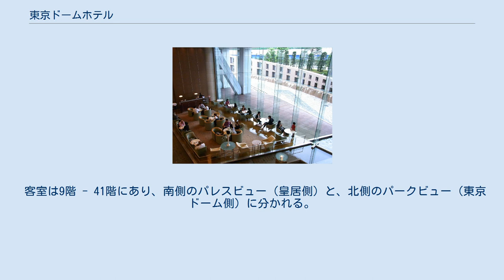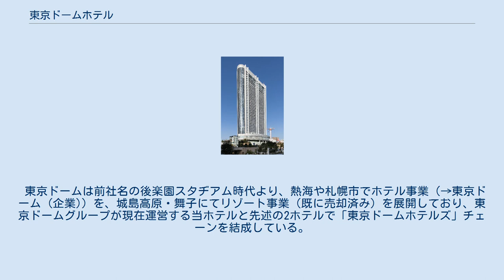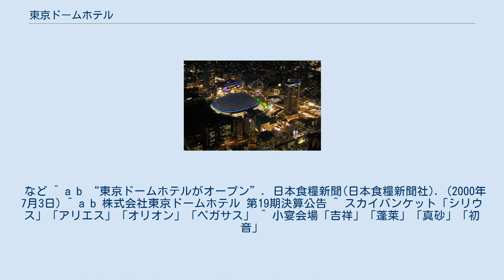東京ドームホテル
東京ドームホテル（とうきょうドームホテル、Tokyo Dome Hotel）は、東京都文京区後楽にあるシティホテル。
運営は株式会社東京ドームホテル。
 東京ドームの社有地である旧後楽園球場跡地の再開発事業により、1997年（平成9年）に着工。
 2000年（平成12年）6月1日に新規開業し、アミューズメントリゾートとしての「東京ドームシティ」構想の完成を見た。
 地上43階建・高さ155m・全1006室（ドームの語呂にちなんで1006室）。
建築設計は丹下健三で、氏の末期の大型作品となった。
 客室は9階 - 41階にあり、南側のパレスビュー（皇居側）と、北側のパークビュー（東京ドーム側）に分かれる。
10のレストラン&バー、大小18の宴会場、屋外のガーデンプール、エステティックサロン、ビジネスセンターなどがある。
施設の大半は、東京ドームで催行する興行ジャンルもしくはアミューズメント（アトラクションズ）をイメージテーマとした内装が施されている。
 東京ドーム・ラクーアとともに東京ドームシティの中核施設であり、イベント開催時の需要を見越して後楽園・水道橋周辺では最大級のキャパシティを誇る。
 東京ドームは前社名の後楽園スタヂアム時代より、熱海や札幌市でホテル事業（→東京ドーム (企業)）を、城島高原・舞子にてリゾート事業（既に売却済み）を展開しており、東京ドームグループが現在運営する当ホテルと先述の2ホテルで「東京ドームホテルズ」チェーンを結成している。
 など ^ a b “東京ドームホテルがオープン”. 日本食糧新聞(日本食糧新聞社). (2000年7月3日) ^ a b 株式会社東京ドームホテル 第19期決算公告 ^ スカイバンケット「シリウス」「アリエス」「オリオン」「ペガサス」 ^ 小宴会場「吉祥」「蓬莱」「真砂」「初音」